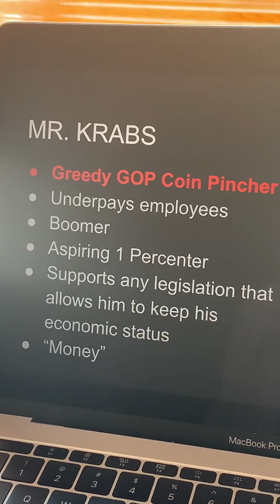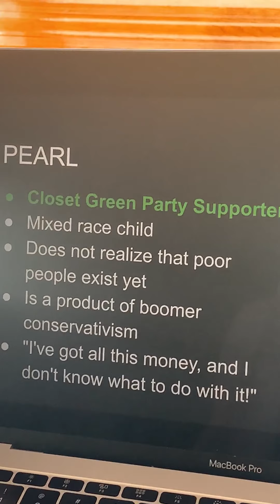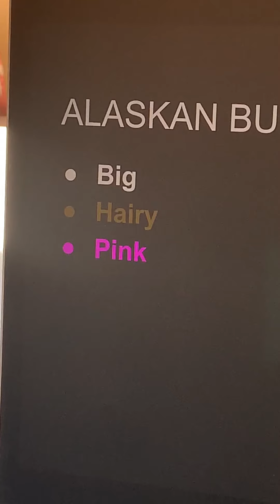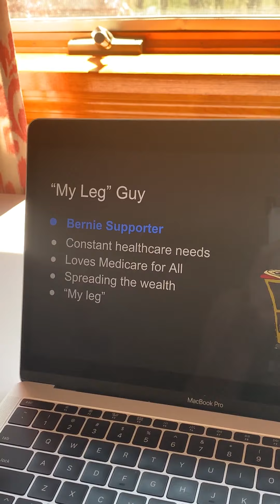Political Alignment of (almost) Every Spongebob Character